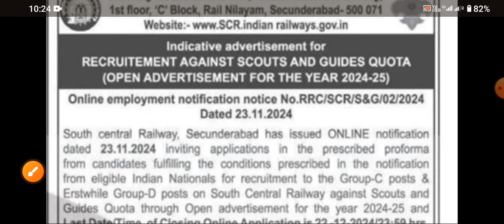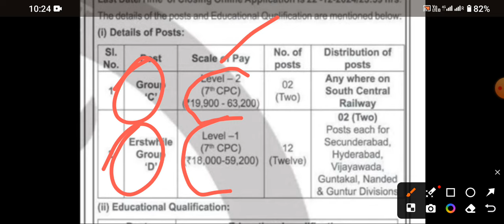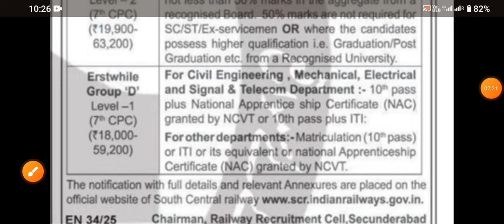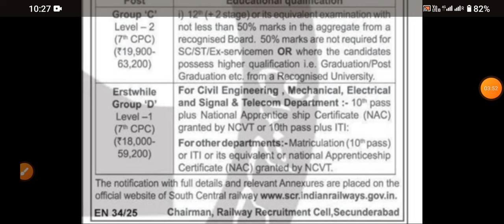RRB Group D Notification 2024 | Group D vacancy Education qualification | Big update 10th ITI CCAAs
RRB Group D Notification 2024 | Group D vacancy Education qualification | Big update 10th ITI CCAAs railway apprentices GM power
Group d vacancy education qualification 10th plus ITI PASS CANDIDATES GM power CCAAs
Group d cutoff marks railway apprentices
Group d education qualification railway
GM power railway apprentices GM power railway group d vacancy official notice CCAAs
Group d vacancy official notice railway station master cutoff ntpc vacancy RTI reply
RRB technician RTI reply railway ntpc vacancy